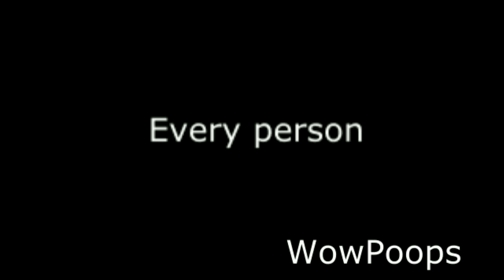YTP- Poppy Counts Geese With Tide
Hosted by CR J1